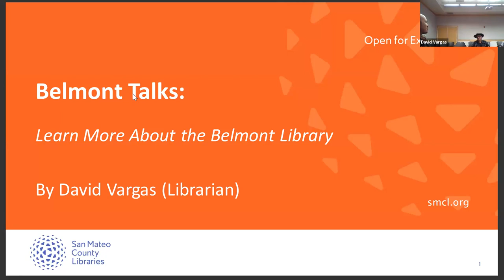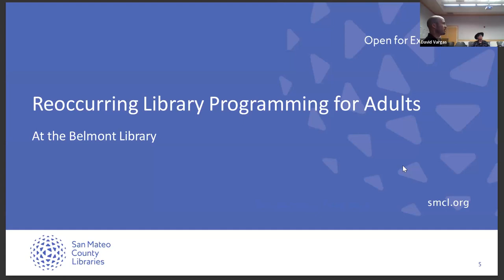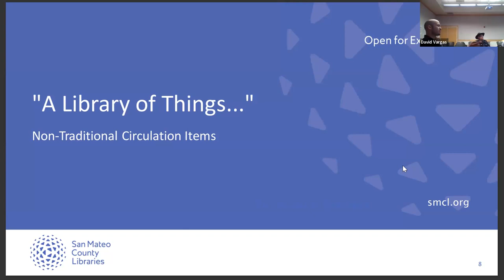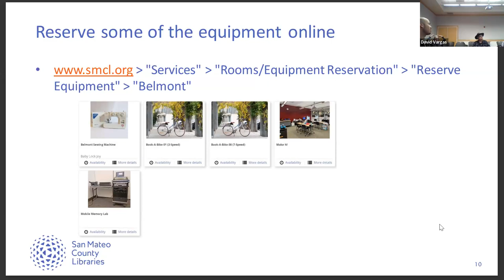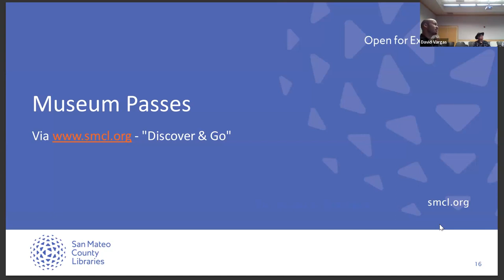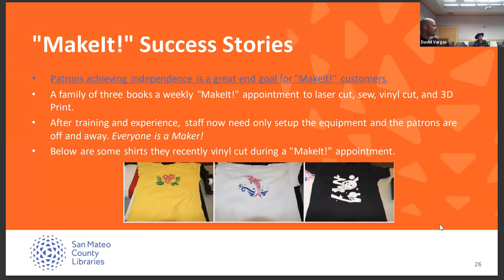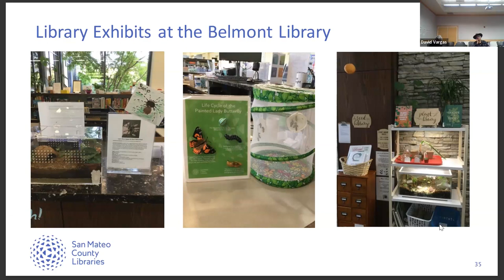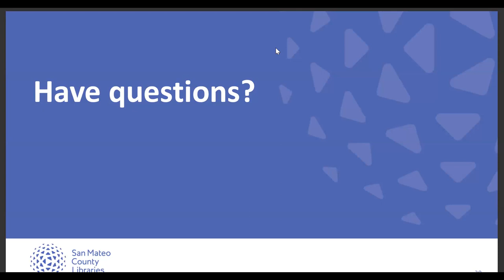Belmont Talks: Learn More About the Belmont Library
Come and join us for this informative presentation highlighting services that the Belmont Library has to offer. From free museum passes to weekly maker activities, and a wide array of other interesting opportunities, all are welcome to join. We’ll hear from librarian David Vargas as he shares some unique library offerings and attendees will have an opportunity to ask library related questions.